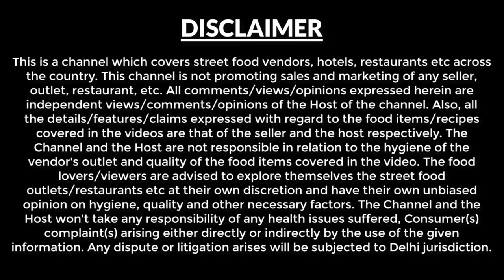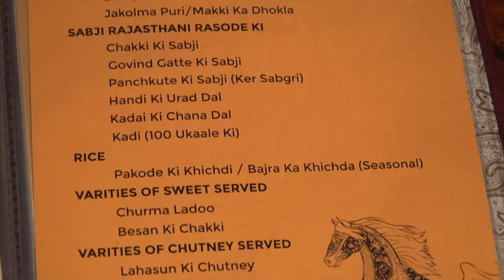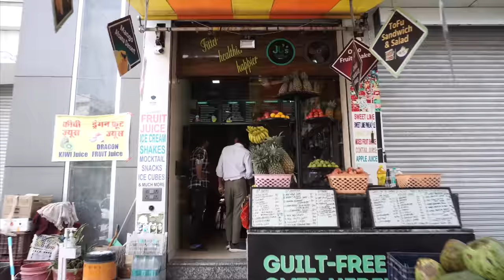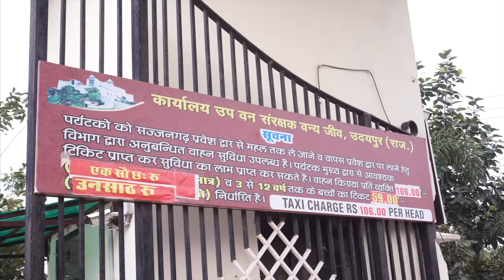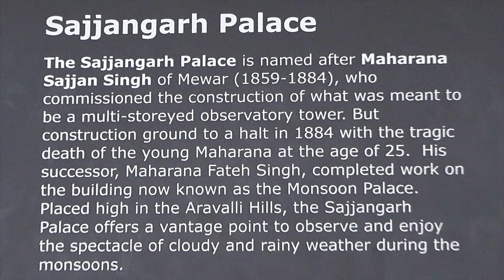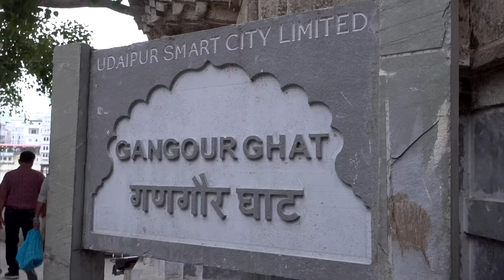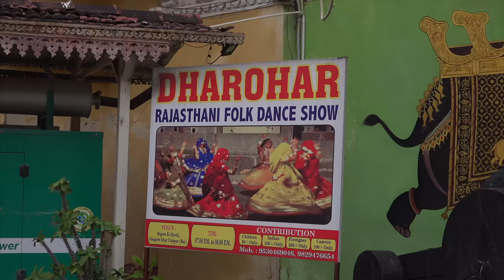Ep 4 Rayta ( Unexplored Udaipur) | Sajjangarh Fort (Monsoon Palace) | Bagore ki Haveli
Ep 4 Udaipur, Rajasthan | Rayta | Sajjangarh Fort (Monsoon Palace) | Bagore ki Haveli | Rajasthani food

Udaipur is popular for Heritage properties,  Lakes & Scenic views, Rajasthani food, infact food of Mewar is different from food of Marwar.

This video was  shot on 28th August 2022, below are the activities we did during the day.

Paliwal Kachori - We had our breakfast at this place, Kachori - Rs 20 per pc. This is one of the famous kachori shops, located at a distance of 200 meters from Jagdish temple.

Trivedi Upahar Greh - Jalebi & Ladoo - An old shop selling sweets since 1947.

Rayta - This is a popular scenic viewpoint, about 35 km from Udaipur, beauty of aravali range enhances multifold if you visit this place during monsoon time.

Traditional Khana  -  We had Traditional Royal thali - Rs 800 per person. In this restaurant, the food was delicious & service was also good. This is located next to RK mall.

Rajasthani food is enjoyed most when you eat it with hand and fingers, but sometimes one may want to use spoon, i noticed that they push this thing a lot among customers, which is the only drawback of this place, otherwise nice place.

JJ's healthy time - It was nice to visit this shop and have juice here, usually my first preference is always having fresh fruit juice ( seasonal) but this one is not so. All said, this shop is a lot popular among locals.

Sajjangarh Fort- This is located at about 10 km distance from udaipur city, once you get your entry ticket  from main gate,you have to drive about 4 km to reach the fort.

Ganghour ghat- This is nice place to spend sometime in the evening near the ghat.

Bagore ki Haveli- There is a cultural programme that happens every day at this place, evening 7 pm to 8 pm, ticket rs 100 per person. If you are in Udaipur you should try to visit this place.

EP 1 - Chittorgarh Fort detailed visit | Chittorgarh fort and Mewar History

EP 2- Chittorgarh to Udaipur | Rabri Malpua, Sanwaliya Seth temple, Daal Baati at Sharma Bhojnalaya

We have another new channel by the name Harish Bali Travels, you may also check that out through below link:

Thanks
Harish Bali